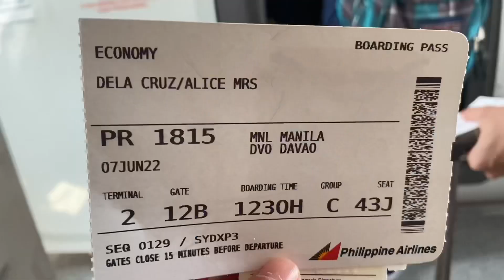DAVAO FOR 5 DAYS / DAVAO, LIFE IS HERE / REUNITED WITH LOVED ONES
This video is made for my BFFs who plan to go to my hometown Davao for a few days vacation. A short film for you to have a glimpse of my beautiful city now known as the city of our dear PRRD.